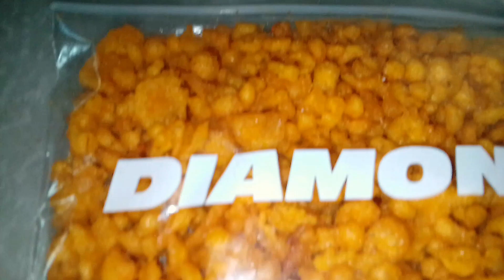5th Roza Iftaar Menu | Potato Cheese Fries | Dahi Boondi Chaat | Sweet Samosay | Imli ki Chutney